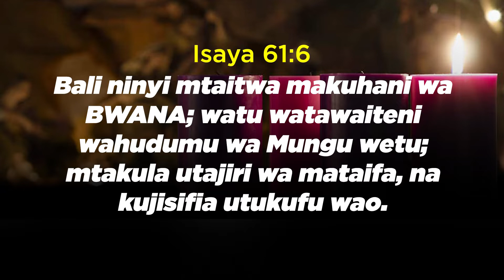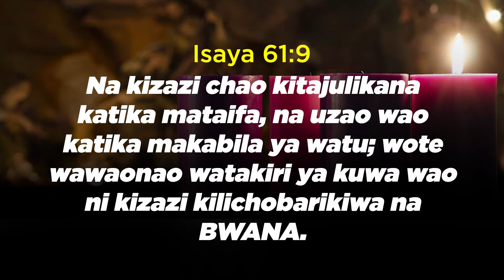Bwana Anakuja Tuandae Mioyo Yetu | Rev. B. Mwinami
Siku ya Bwana ya Kwanza katika Majilio